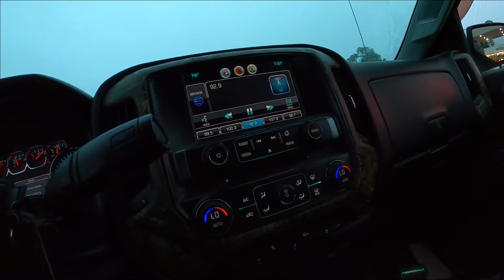We Do It All!!!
Various Jobs On A New Rental Companies Facility!